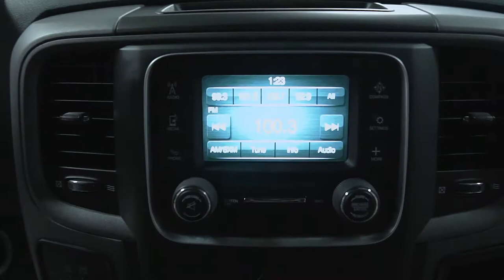S6658 2018 Ram 2500 Black